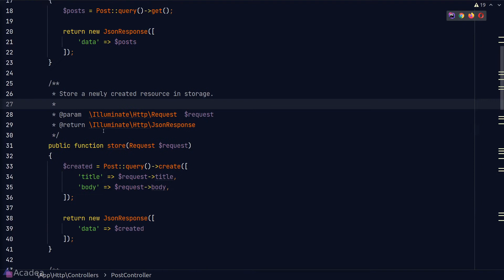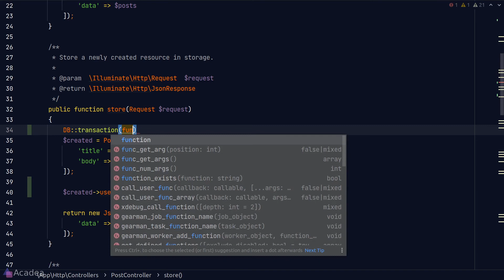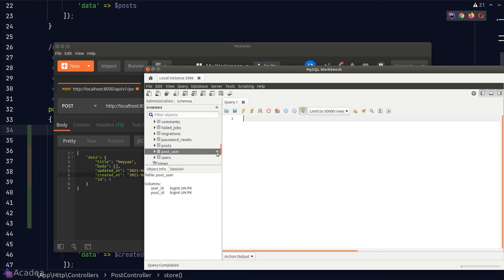Ep15 - Database Transaction | Laravel API Server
Sometimes we need to run multiple database operations consecutively where each operation is dependent on its predecessors. However, there is no guarantee that all the operations are successful. Let's see how we can solve this with Transactions.